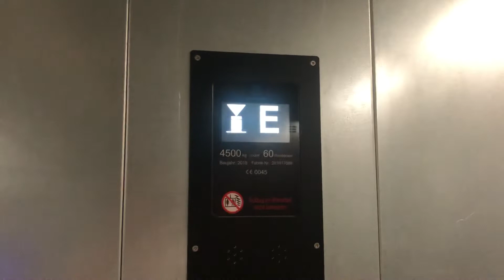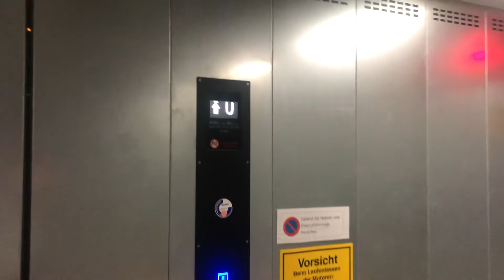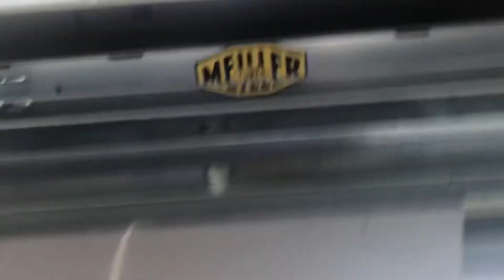Autoaufzug ThyssenKrupp im The niu Hamburg Wandsbek